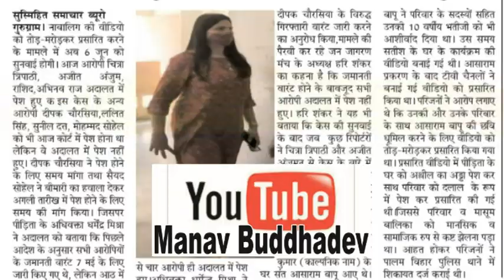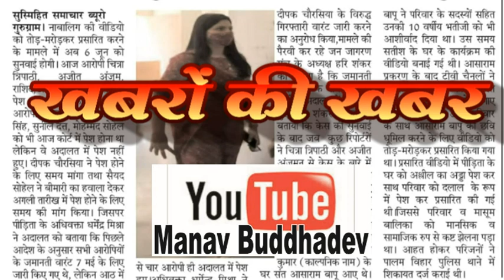Sant Shri Asharam Bapu Ji को झूठा बदनाम करनेवाली Chitra Tripathi मुँह छिपाकर भागी । खबरों की खबर ।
Chitra Tripathi , Ajeet Anjum , Deepak Chaurasia  आदि पत्रकारों के खिलाफ हुआ है मामला दर्ज POCSO के तहत । इसीलिए आना पडा उनको Court में, उनमें से कुछ ने बहाने किये, किंतु आखिर कब तक, आना तो पडेगा ही अगली तारीख पर ।